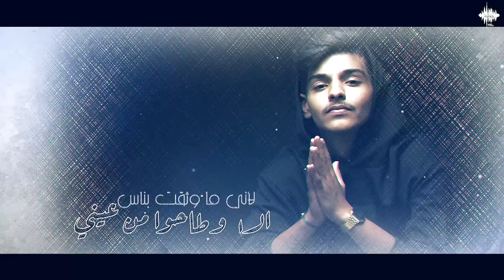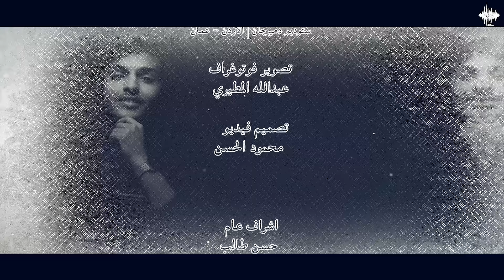متعب الشعلان - تغير وقتنا | ( النسخة الاصلية ) 2020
كلمات |  احمد اشرف المطري
الحان و توزيع | حاتم منصور
ناي وكوله | عادل شرفي
جيتار | جوزيف دمرجيان
ايقاع  |ابراهيم حسن
ساز | جميل
مكس و ماستر  | م٫ جاسم محمد
تم تسجيل في
ستديو جولدن مايك  | السعودية - الخبر
م٫ وليد احمد
ستوديو فايز السعيد ساوند اند ميديا | الامارات - دبي
م ٫ بشار البكر
ستوديو دميرجان | الاردن - عمان
تصوير فوتوغراف  |عبدالله المطيري
تصميم فيديو |  محمود الحسن
سوشيال ميديا  |  إبراهيم أبو مياله
إدارة إنتاج  |  عبدالله البداد

اشراف عام
 حسن طالب

انتاج
تيونز ارابيا

كلمات الاغنية

تغير وقتنا واحنا
تغيرنا مع الايام

تجاوزنا زمان اول
و رتبنا مشاعرنا

كفاية ياوجع ماضاع
من عمري على الاوهام

ندمنا والندم ليته
يعوضنا خسايرنا

عوافي يا زمان الحب
جربناك هذا العام

معاك آمالنا خابت
 ولكن ما تأثرنا

تعودنا على الخذلان
والاوجاع والالام

ومافي حب يقدر بعد
هذا اليوم يكسرنا

من الاخر "ثقة مافي"
كذا وطعم الحقيقة شين

لأني ما وثقت بناس
الا وطاحوا من عيني

اغالط نفسي بالضحكة
ودوم اخفي دموع العين

واغني رغم حزني لاني
خايف يشمتوا فيني

وواسي قلبي واقله
كل الناس كذابين

واعاتب حظي العاثر
عسى يفهم ويرضيني

دعيت الله يغنيني
عن العالم وقلت آمين

وانا من يومها لليوم
 والدنيا تسليني